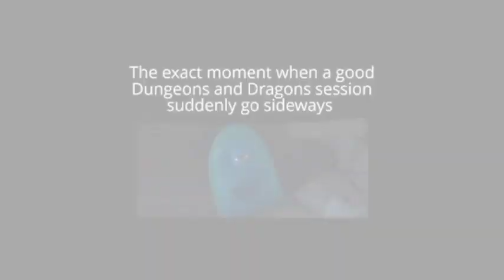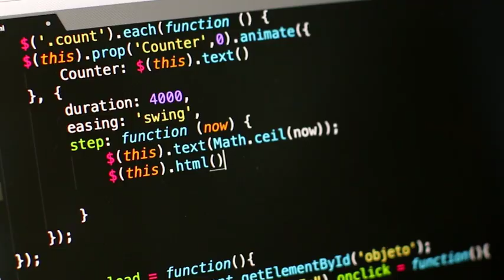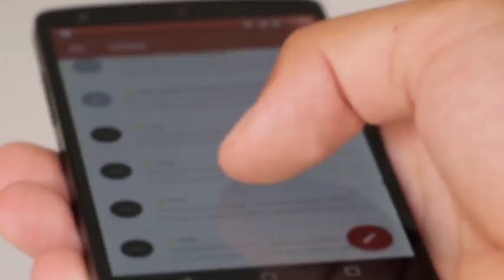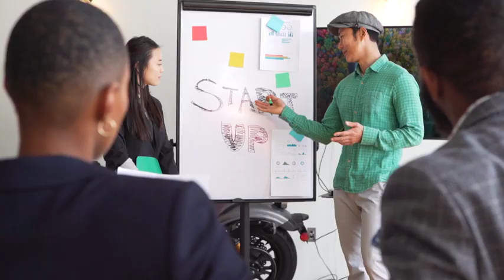How to Safeguard Your Code|| Navigating the Unexpected Twists in the Coding Journey.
🌐 Dive into the unpredictable world of coding with us! In this video, we explore the importance of being prepared for unexpected twists in our coding journey and Strategies for a Smooth Software Journey. From software glitches to potential security breaches, we uncover the real possibilities that could turn our coding adventure into a suspenseful movie plot. Why is preparation crucial for coders?How can we protect our software/codes from Hacker and what should we do if hacker hackes. Join us as we discuss the significance of building trust, safeguarding data, and maintaining continuity in the ever-connected digital landscape. Discover strategies to gear up for coding curveballs, including thorough testing, backups, and staying vigilant with monitoring tools. Embrace the journey of coding with foresight and preparation, ensuring a reliable, trusted, and smooth experience for users. 🚀💻 Don't just code; craft a resilient tech masterpiece!